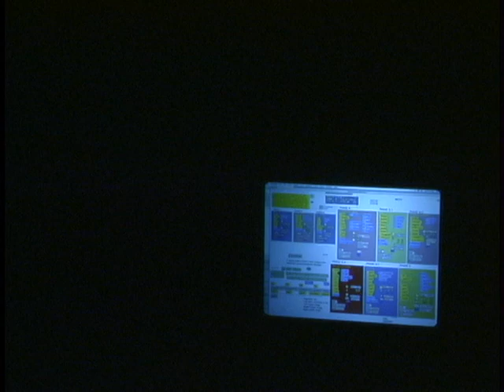Julie Cruse performing Choreobot (VICKI) (part 1)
"Hello.  My name is VICKI and I am a Choreobot.  Choreobot is designed to challenge a dancer's movement skills and asks the dancer to draw upon advanced improvisational interpretation.  i am programmed to make dances using theme and variation as prescribed by my creator.  i use textbook dance methods, but i am unpredictable.  the dancer will demonstrate as i begin my next new dance."  So says VICKI, introducing herself to the audience at the start of the show.